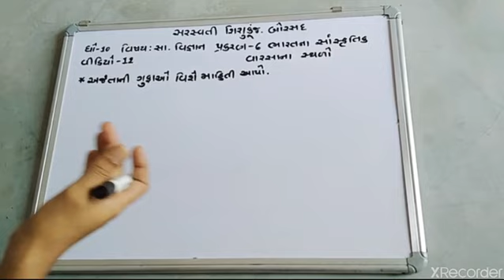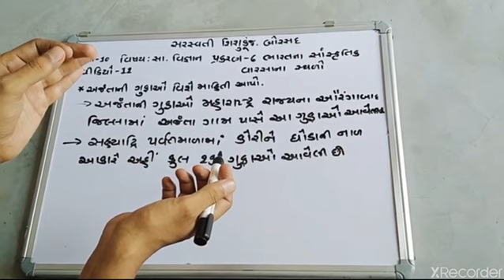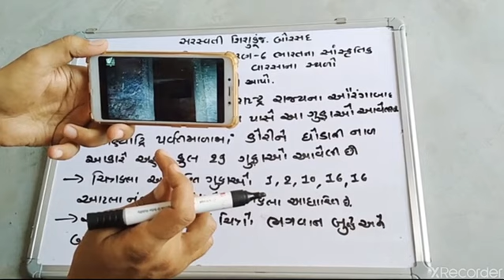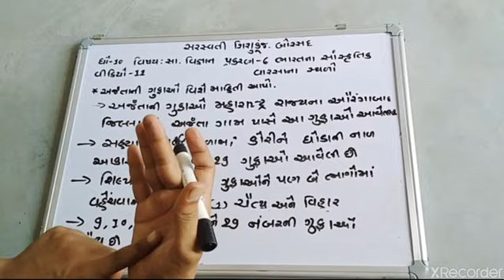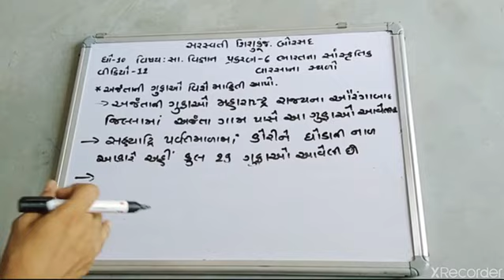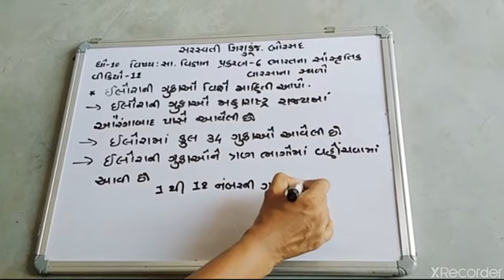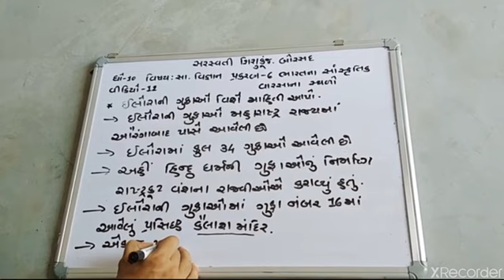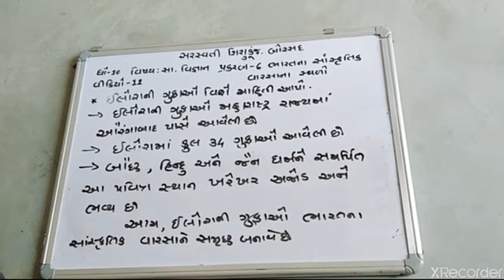ધોરણ-10-સામાજીક વિજ્ઞાન-વિડીયો-12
સરસ્વતી શિશુકૂંજ-બોરસદ